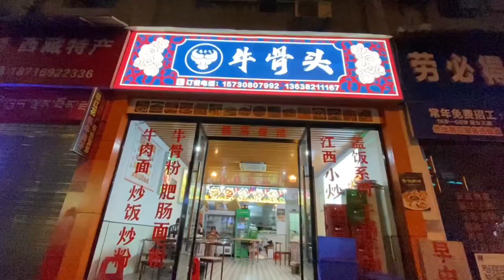到達江西飯店，78元一鍋牛骨頭，配上高粱酒真得勁！【小勇日常生活記】